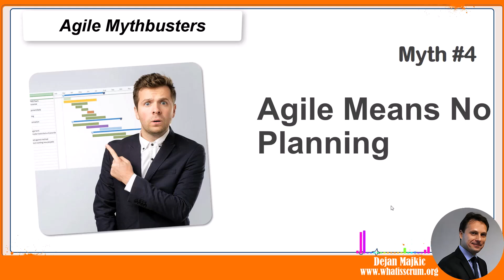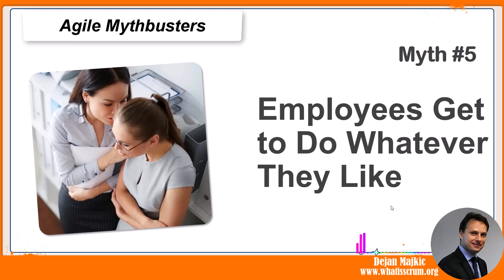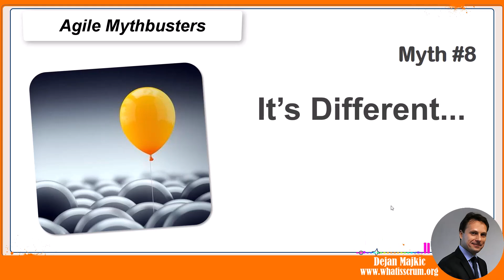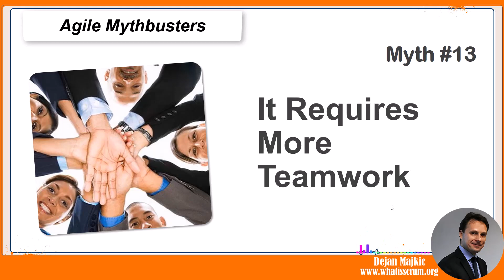Top 13 Myths of Agile Development BUSTED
Welcome to the world of Agile software development, where flexibility, collaboration, and customer satisfaction reign supreme!

Agile has become the heartbeat of innovative software development in this dynamic era of technology. Join me as we explore the three key benefits that have revolutionized the industry: rapid adaptability to change, continuous customer feedback, and enhanced collaboration among cross-functional teams.

Now, buckle up for an eye-opening journey as we debunk the Top 13 Myths of Agile Development!

🔍 Myth #1: ?
🔍 Myth #2: ?
🔍 Myth #3: ?
🔍 Myth #4: ?
🔍 Myth #13: ?

And that's just the beginning! We'll dive deep into each myth, unraveling the truth behind the misconceptions that might hold back your team's full potential.

Whether you're a seasoned Agile enthusiast or just starting to explore its benefits, this video is your guide to separating fact from fiction in the Agile universe. Let's dispel these myths and pave the way for a more efficient and effective development process.

🚨 Don't miss out on this enlightening journey!

Let's build a community that thrives on knowledge and collaboration.